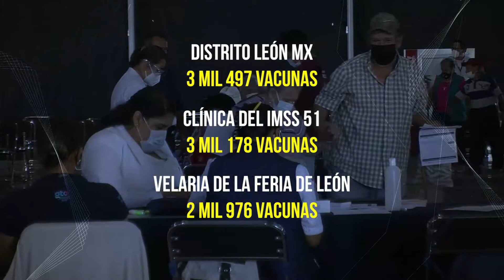Avanza 22.32 por ciento vacunación en León en personas de 50 a 59 años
En Guanajuato se han aplicado 1 millón 275 mil 235 vacunas contra el coronavirus; se registran 532 mil 273 esquemas completos de vacunación.